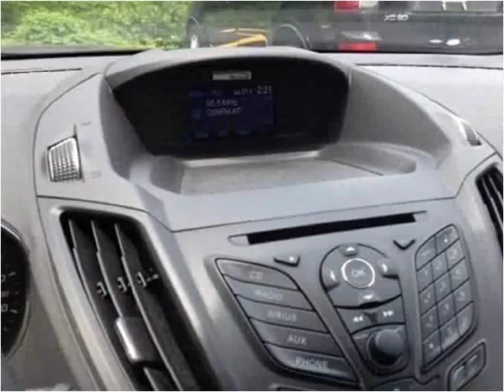2013 Ford Escape Used Cars Pikeville KY